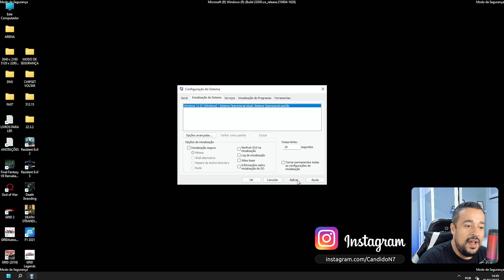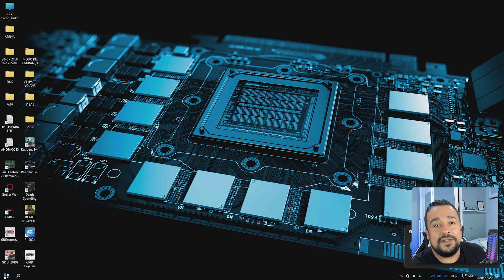Windows Travado No Modo de Segurança - COMO RESOLVER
MEU SETUP:
- PC 1
     - RX 6700 XT NITRO+ Sapphire 12GB
     - SSD: M.2 NVME 980 PRO SAMSUNG 500GB
     - SSD: M.2 NVME 980 PRO SAMSUNG 250GB
     - SSD: M.2 NVME XPG Gammix S5, 512GB 2280
- PC 2
- PERIFÉRICOS
     - WebCam 1: Logitech 4K  BRIO Pro